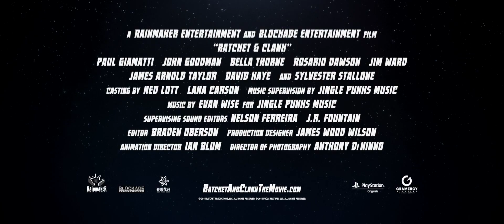Ratchet & Clank - Official® Trailer [HD]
Based on the Insomniac Games franchise "Ratchet & Clank." The games focus on two unlikely heroes as they struggle to stop a vile alien named Chairman Drek from destroying every planet in the Solana Galaxy. Ratchet is the last of his kind, a foolhardy "lombax" who has grown up alone on a backwater planet with no family of his own, while Clank is a pint-sized robot with more brains than brawn. The Ratchet and Clank characters were first introduced in 2002, with the games quickly becoming a successful series exclusive to Sony's PlayStation consoles. They've sold 26 million copies worldwide. The most recent installment, "Ratchet & Clank: Full Frontal Assault," was released in late 2012.

Cast: James A. Taylor, David Kaye, Jim Ward, Paul Giamatti, John Goodman, Bella Thorne, Rosario Dawson, Sylvester Stallone

Studio: Gramercy Pictures
Director: Jericca Cleland
Screenwriter: TJ Fixman
Genre: Action, Animation, Sci-Fi